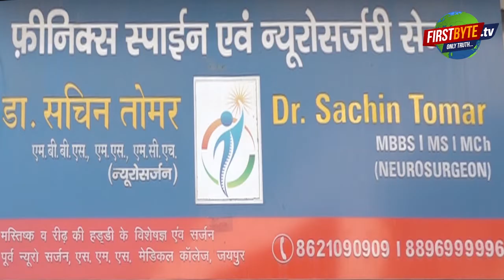सिवाया टोल प्लाजा पर किसान से मारपीट, किसानों का धरना । Firstbyte.Tv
मेरठ सिवाया स्थित टोल प्लाजा पर आज किसानों ने हंगामा करते हुए कब्जा कर लिया। भारतीय किसान यूनियन जिंदाबाद के नारे लगा रहे किसानों का कहना था कि सुबह उनके एक साथी से टोल कर्मचारियों ने न सिर्फ मारपीट की बल्कि उससे डबल चार्ज भी वसूला। इसका पता जब उन्हें लगा तो उन्होंने यहां धरना दे दिया.